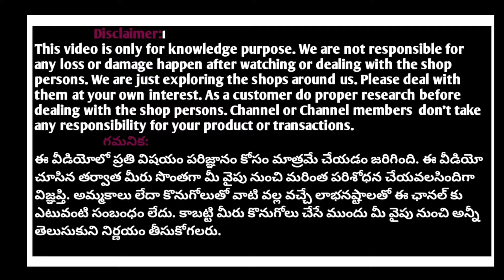Most trending designer latest new 3 peice kurti sets low cost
SHOP ADDRESS:

Sri durga exclusive
Raja rajeswari apartment
opp Bank of India HUDA complex saroor nagar
Hyderabad 500035
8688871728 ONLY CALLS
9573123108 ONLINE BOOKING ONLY